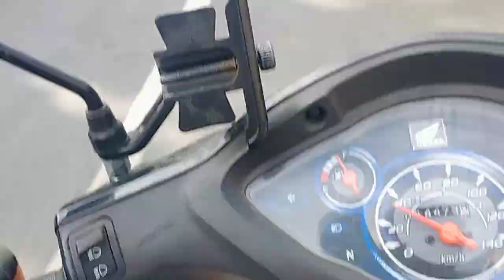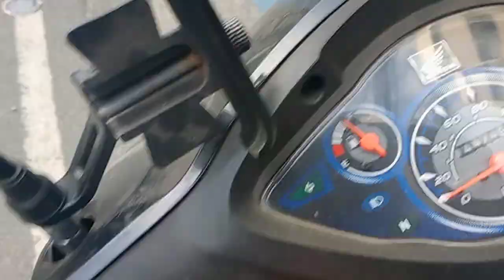Abad Santos manila Venjie Vlog